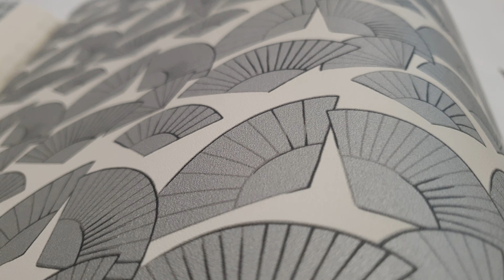Обои AS Creation Karl Lagerfeld 37847 6